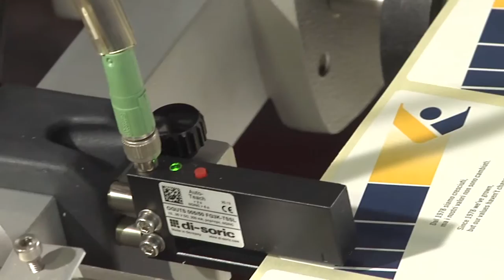Etikettiergerät Strong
Strong ist ein Spitzengerät in seiner Klasse: schnell, präzise und vielseitig einsetzbar. Kompakte Etikettiergeräte mit einer Spendegeschwindigkeit bis 30 m/min.
Strong erfüllt die verschiedensten Etikettieranforderungen im industriellen Bereich. Das besondere Merkmal sind die Stoß- und Zugwalzen im Antriebsmodul, um eine gleichmäßige Spannung der Etiketten zu gewährleisten.
Die Spendegeschwindigkeit wird durch ein Potentiometer stufenlos geregelt. Surprise kann mit verschiedenen Optionen erweitert werden, wie Programmiertastatur mit Display, Druckmodule, Drehgeber (Encoder) zur Geschwindigkeits-Synchronisation mit ihrer Produktionslinie und Bodenstativ mit Höhen- und Seitenverstellung des Gerätes (Spindeln).